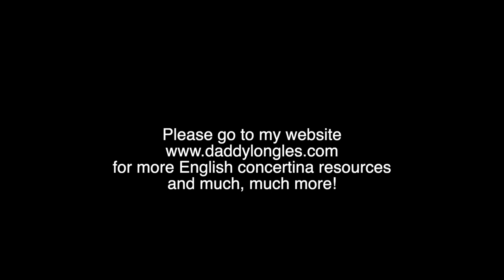The Thorn Birds - Main Theme English Concertina And Acoustic Guitar Performance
This beautiful theme was written by Henry Mancini in the early eighties for the television series The Thorn Birds which starred Richard Chamberlain and Rachel Ward.  I'm playing it using a Jackie English Concertina which has a lovely recorded sound for such a budget instrument.  I'm playing the accompaniment on a Martin Eric Clapton acoustic guitar.  Please get in touch if you would like to buy a copy of my sheet music for the English concertina or commission a tutorial on either instrument.